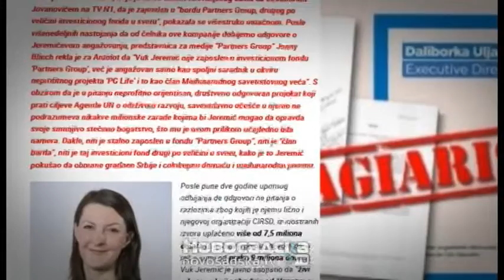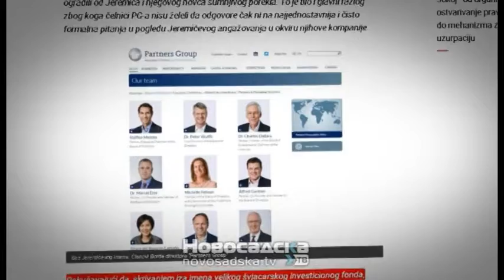Antidot :Pokušali da odbrane neodbranjivo